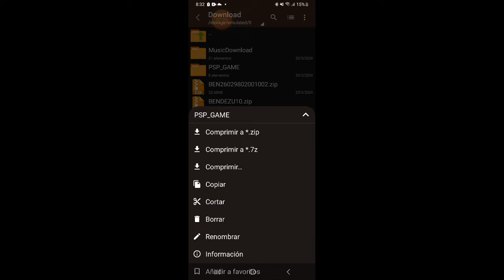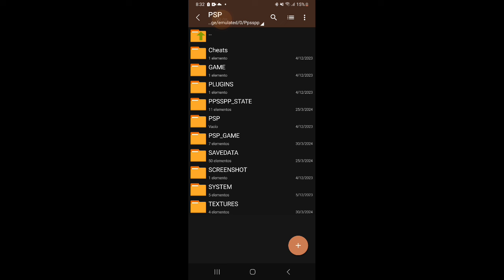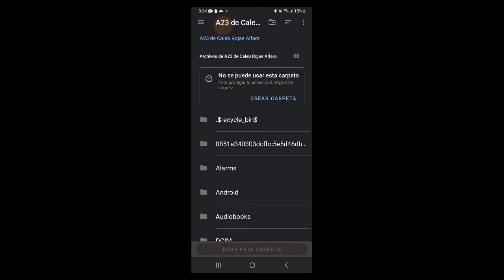Pes 2024 PPSSPP Mediafıre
¡Descarga ya el PES PPSSPP con el mod de 2024! ¡Prepárate para disfrutar de la mejor experiencia de fútbol en tu dispositivo móvil! Descarga ahora y juega como nunca antes con las actualizaciones y mejoras que he agregado a través de la base de Bedenzu. ¡No te quedes atrás y únete a la acción con PPSSPPdescarga y más! ¡Descarga ahora y demuestra tus habilidades en el campo virtual! 🎮⚽

"¡Únete a nuestra comunidad en Discord para charlar, aprender y disfrutar juntos! Haz clic aquí para formar parte